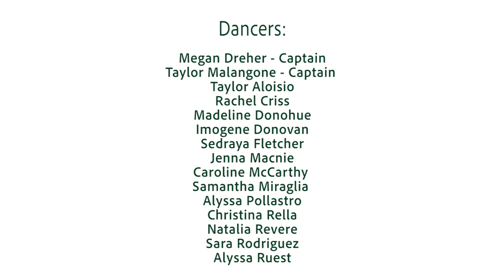Nationals Hip Hop Routine 2020 | Manhattan College Dance Team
This season was special to the Jasper Dancers for many reasons. While circumstances prevented them and many other teams from participating in nationals, their story prevailed; a story of togetherness, of love, of risk, of moments too special to just let them pass us by.
It was two minutes, 120 seconds, and too many moments to count. The underdogs working to defend their national Hip Hop title. This was a Season of Love, in 2020: the year of love. Introducing the Jasper Dancers' 2020 Nationals Hip Hop routine.